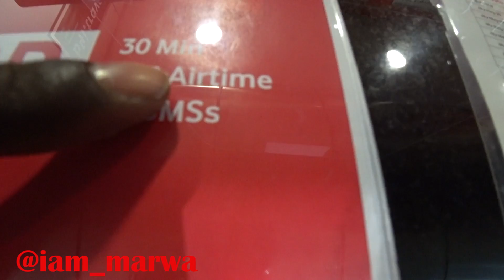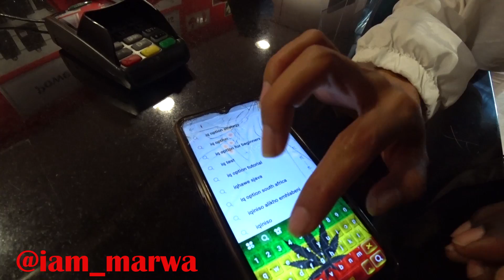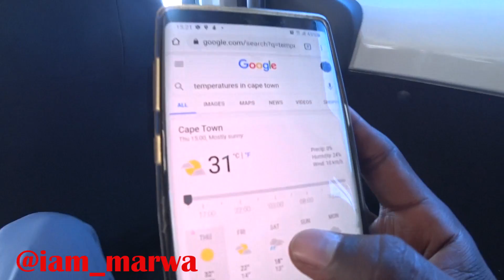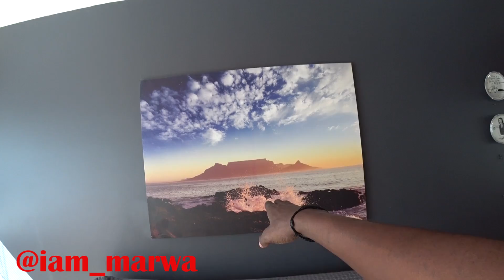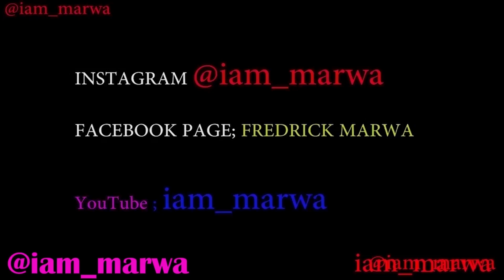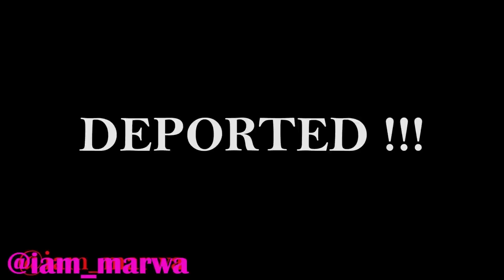CAPETOWN SOUTH AFRICA ( our day 1) !!! || iam_marwa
This was our second day in the City of Cape Town , it was super amazing.
Cape Town is a port city on South Africa’s southwest coast, on a peninsula beneath the imposing Table Mountain.

1. DJI MAVIC PRO DRONE ;
2. Canon 70D ;
3. Canon Lens ;
5.SamSung Note 9;
6. SONY FDR X3000 ;
7. OSMO POCKET ;

Espanol aqui